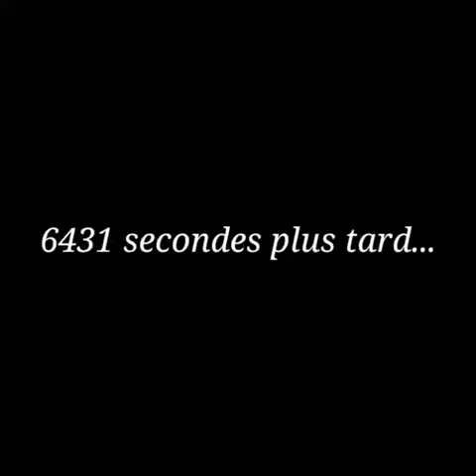Romeo MD - 8 œufs (Comédie_Gabonaise)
Romeo MD - 8 œufs

 (Comédie_Gabonaise)